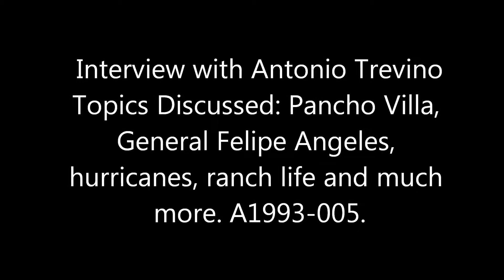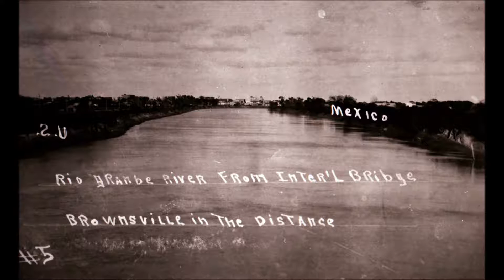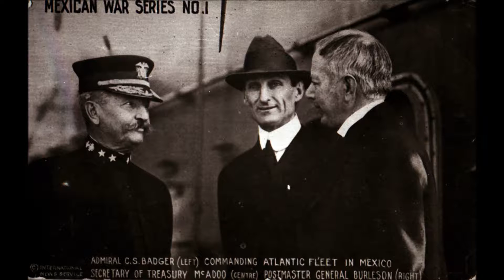Una entrevista de Antonio Trevino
Interview with Antonio Trevino, conducted by Delma Hernandez. Trevino discusses life in South Texas as compared to life on the frontiers of Northern Mexico; Pancho Villa and General Felipe Angeles; transportation & living conditions;  hurricanes; ranch life; the legend of El Judio Herrante; medicine; discrimination in Texas against Mexican-Americans.  The interview was done in 1972 and is in Spanish.